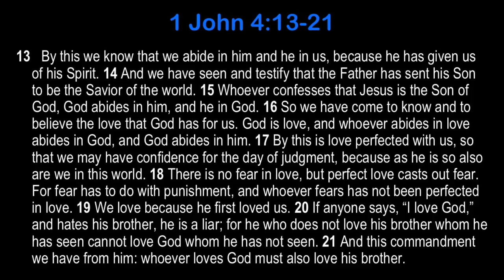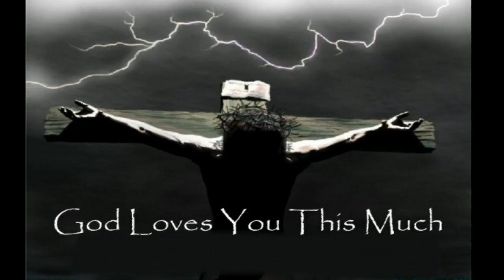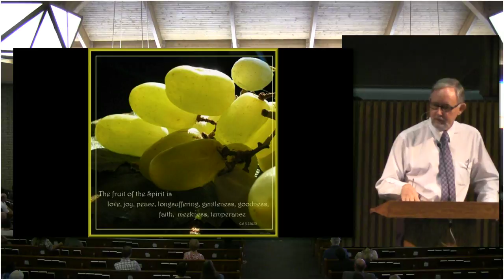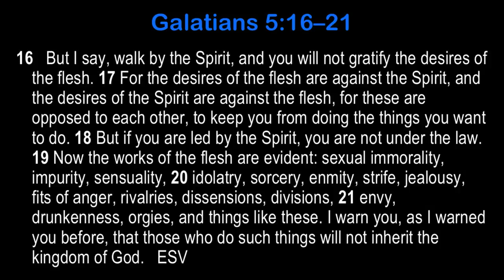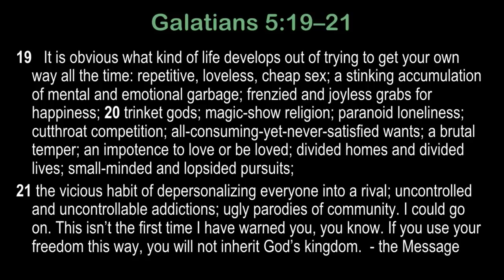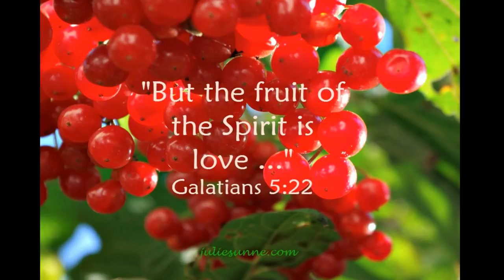Love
A sermon by Terry Singleton from the series "Believe"